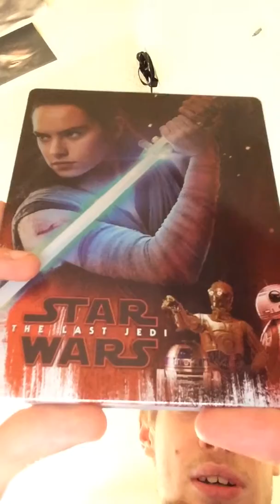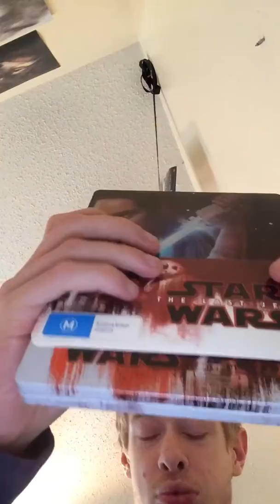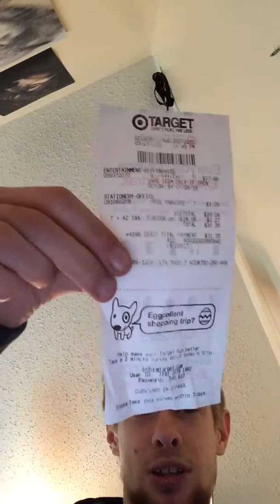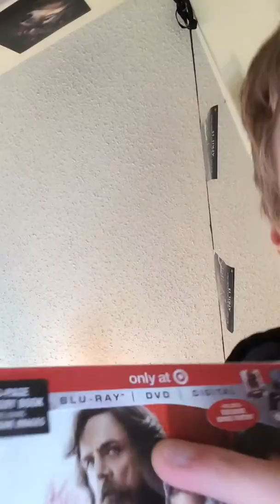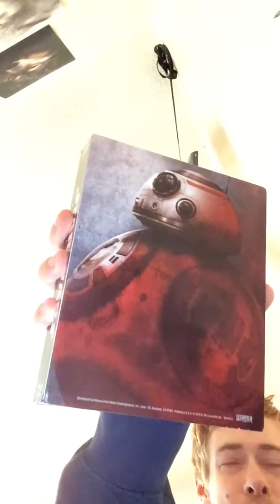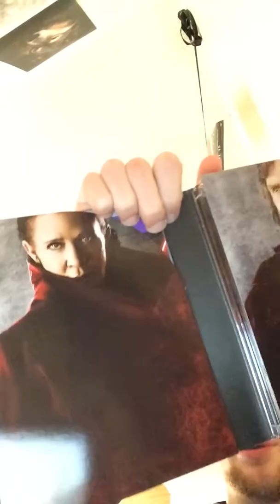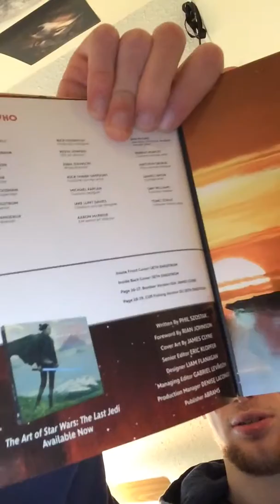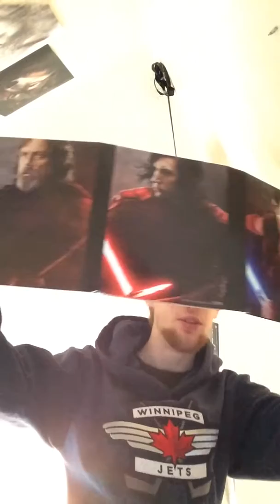Late unboxing part 1